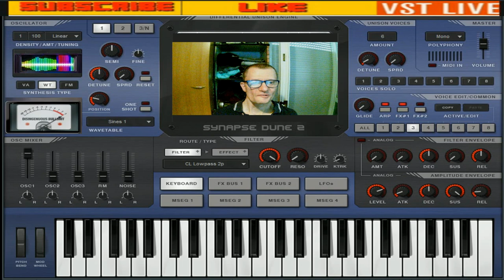Giovanni Emotion tecno Melodic VstLive ( Dune 2 dal vivo )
vst usato per composizione  ( Dune 2 dal vivo )
nome del brano Giovanni Emotion tecno Melodic